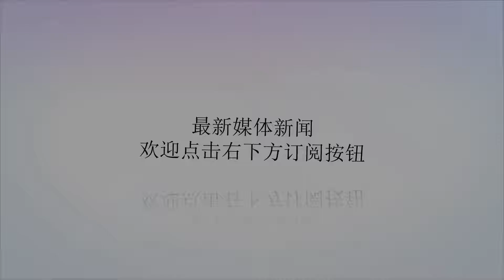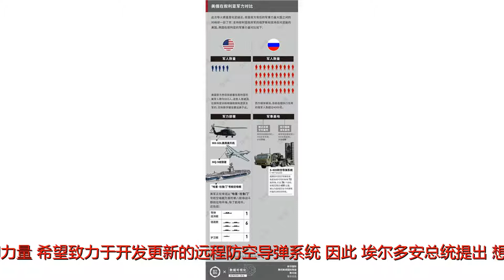俄媒：土耳其不止想要S-400，还想合作开发S-500！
谢谢！土耳其在去年12月份的时候，签署了向俄罗斯购买4套S-400防空导弹系统的合同，合同规定俄将于2020年第一季度开始交付首批S-400。?据《俄罗斯卫星网》报道，就在俄罗斯正要向土耳其交付S-400防空系统之际，土耳其却打算要进一步提高自身军事战战略的防御力量，希望致力于开发更新的远程防空导弹系统。因此，埃尔多安总统提出，想要和俄罗斯共同合作新一代S-500防空系统。俄罗斯S-400防空导弹发射车土耳其总统埃尔多安在接受《24TV》采访时称：已经向普京总统表达了想要合作的意愿，希望能够一起研发最新的S-500防空系统。但报道中没有提到普京是怎么回复的，而埃尔多安也没有提到是在什么时间向普京提出的请求。S-500防空导弹系统是在S-400基础上开发的最新型号，最大射程可达500公里，俄罗斯本来计划在2025年前服役该系统。但近日外媒报道称，以色列F-35穿越伊拉克和叙利亚，进入到伊朗首都上空，并拍摄了大量照片返回。中途，无论是叙利亚境内的S-400或是伊朗的S-300疯狂的系统，都没有任何反应。这进一步坐实了，外界对S-400表现不佳的判断！最近，普京总统已要求研发部门加快开发速度，尽快研制出S-500防空系统，以取代目前正在使用的S-400。俄国防部长绍伊古则表示，这套新系统将会在2020年开始交付。